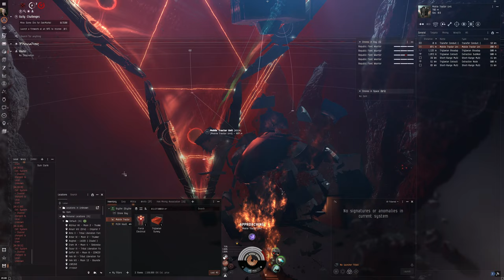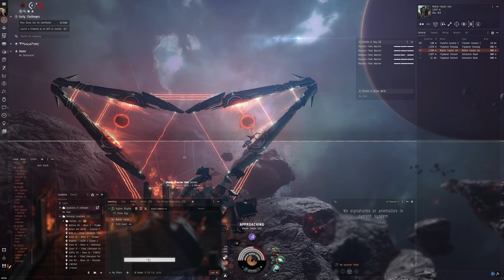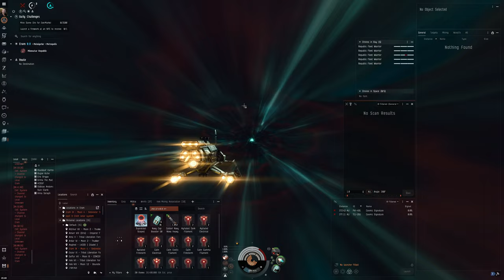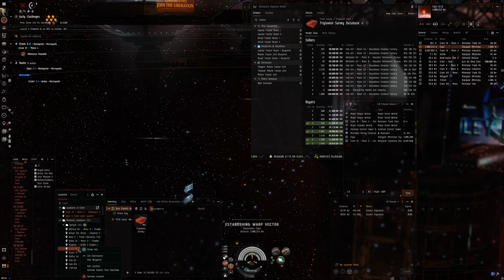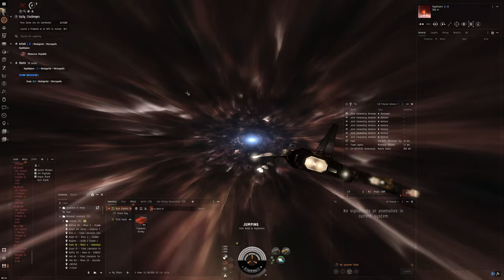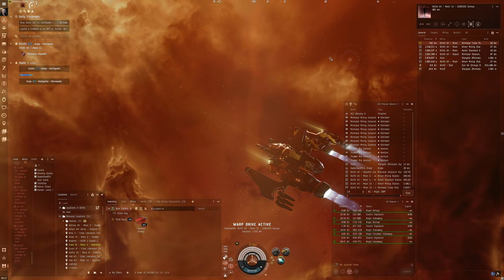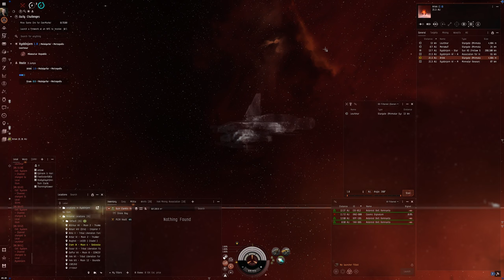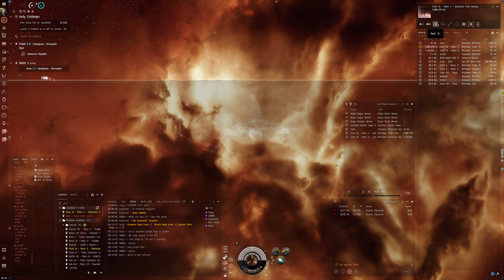Hello World: EVE Online Alpha Experience, Day 491